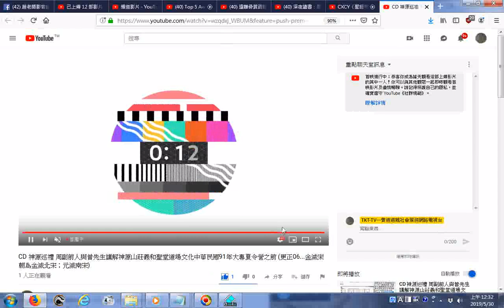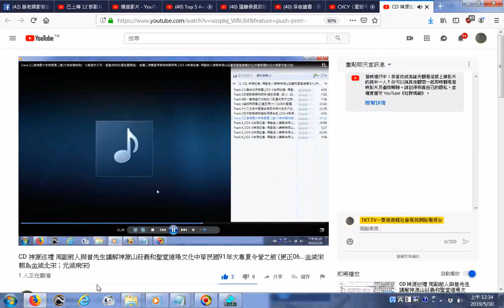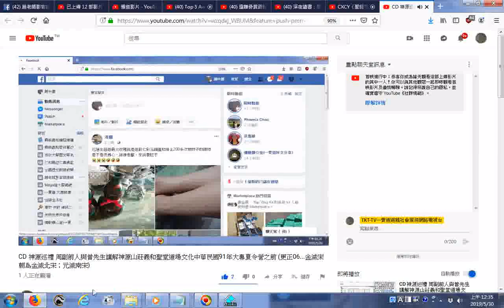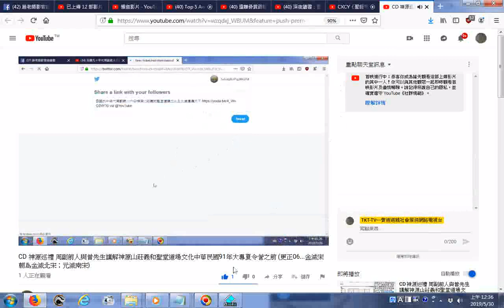20190530首播_CD_神源巡禮--神源山莊義和聖堂道場文化(中華民國91年大專夏令營之前_